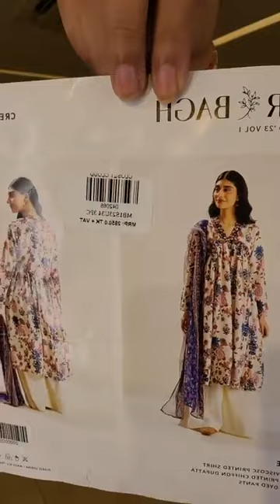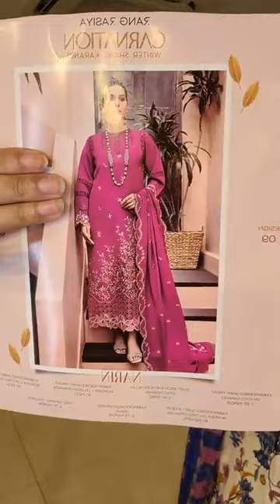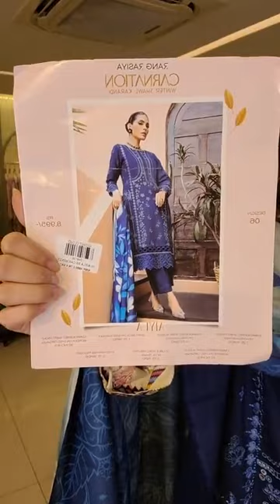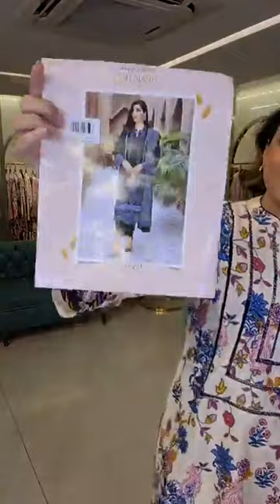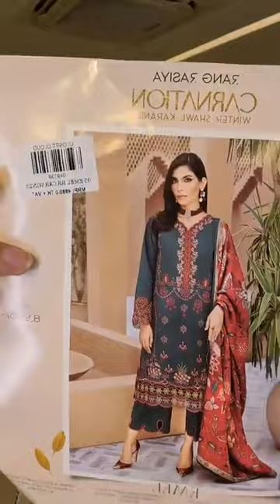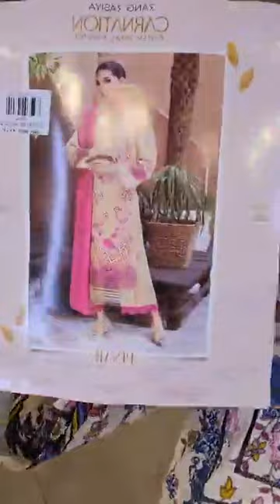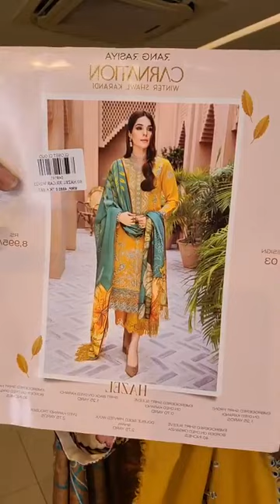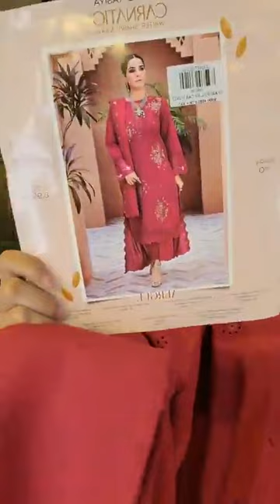Rangrasiya Carnation Karandi Lawn Collection | Closet Cloud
Rangrasiya Carnation Karandi Lawn Collection

Order From Facebook :
m.me/closetcloudpretstudio

Dhanmondi Outlet
774, Satmosjid Road, Dhanmondi-27, (Opposite of The Chyanaut Cultural Centre)